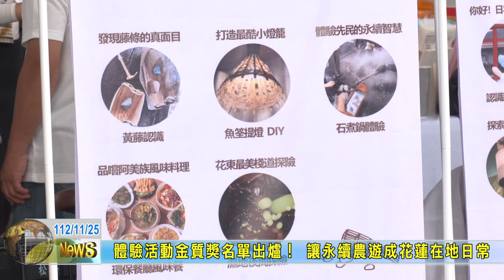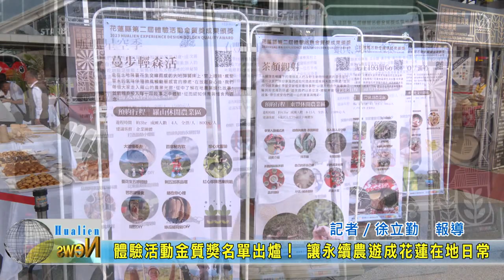20231125 02 體驗活動金質獎名單出爐！ 讓永續農遊成花蓮在地日常